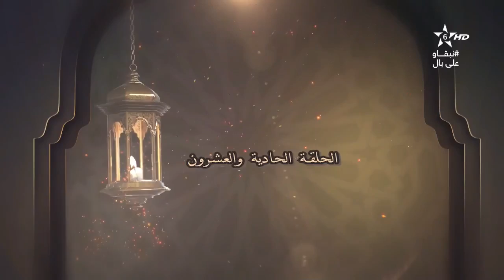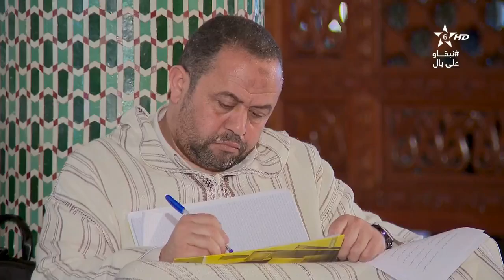كرسي العقيدة (21) الكراسي العلمية│الشيخ محمد الروكي